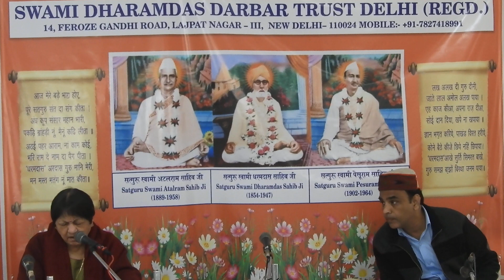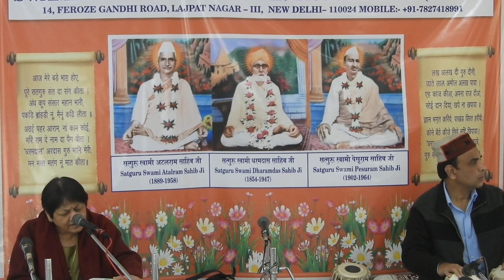|121st Janmotsav of Swami Pesuram Sahib|02-02-2023|DSCN1157